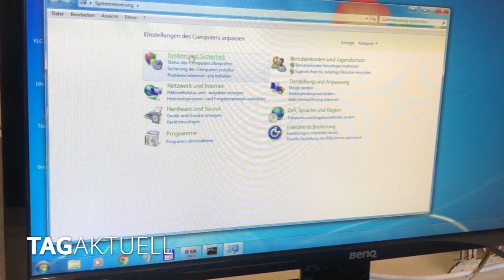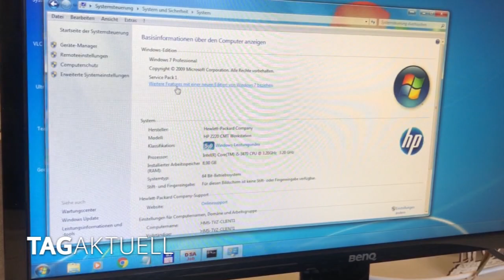Der Datendoktor – Support Ende Windows 7